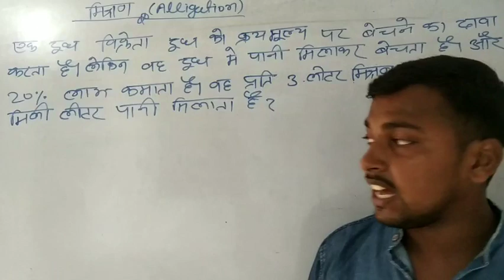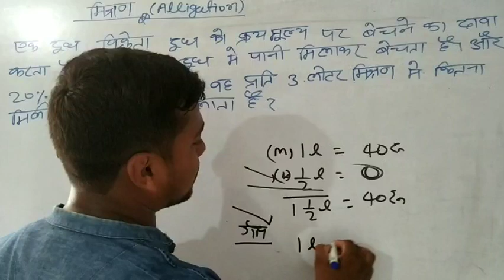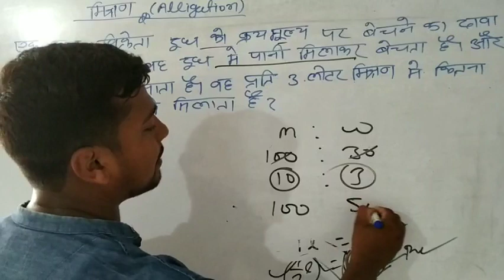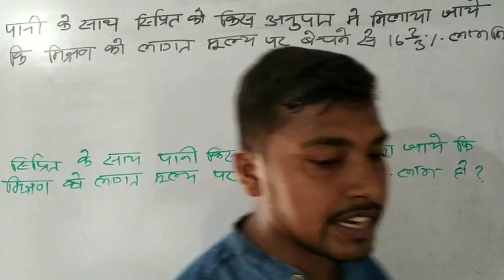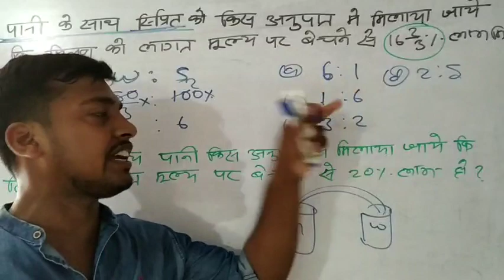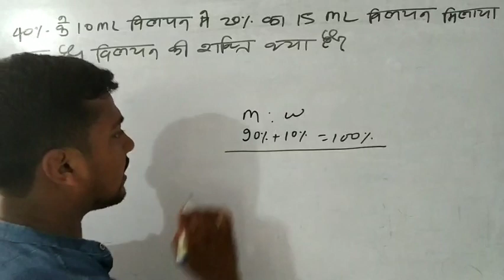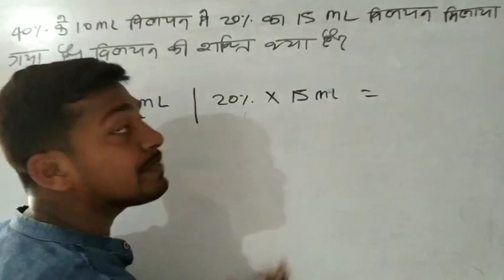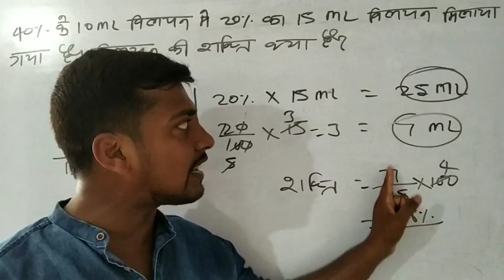मिश्रण||Alligation||Type-4||By-Vikram kr.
Mission competitive maths